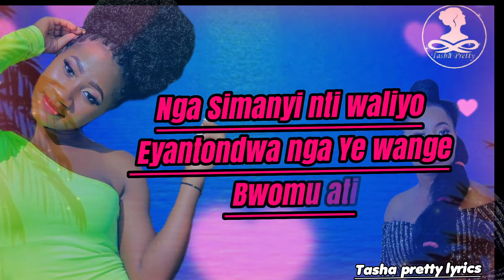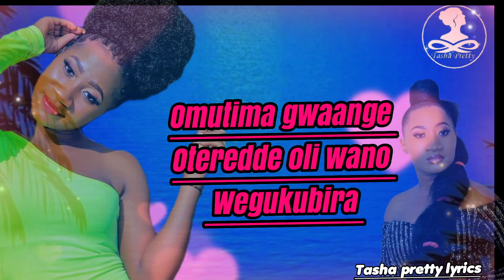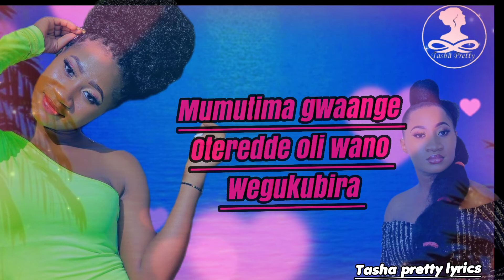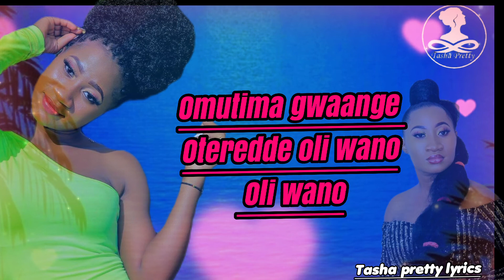WEGUKUBIRA BY CH9SEN BECKY (VIDEO LYRICS)